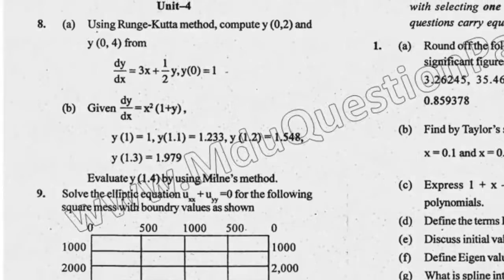2018 Mdu MTech 1st Sem Numerical Method & Computing Question Paper